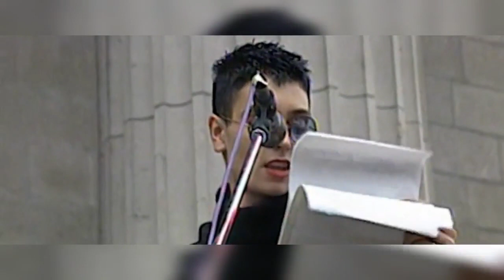Sinead O'Connor dead: Irish music legend dies aged 56 | heartbreaking final video: emotional clip